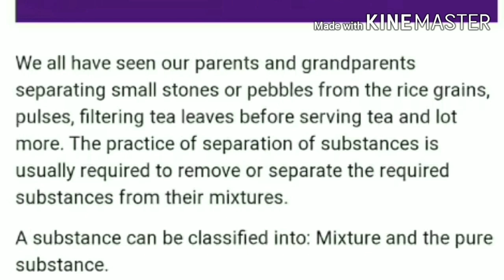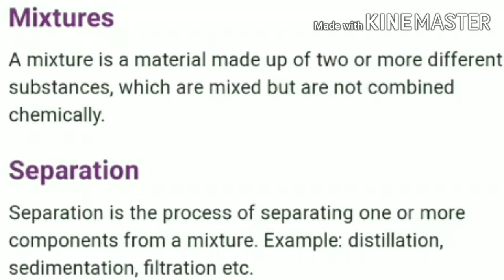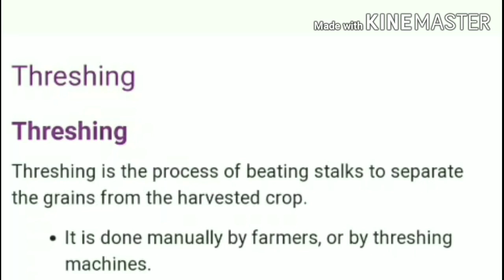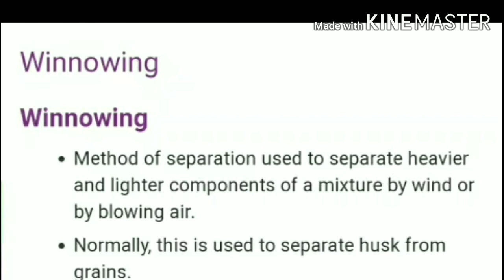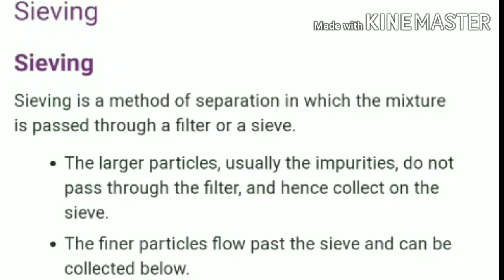EM STD 6th SCIENCE CH 5 PART 1